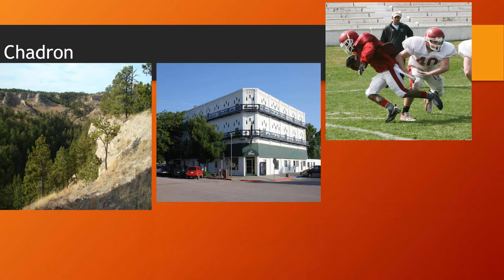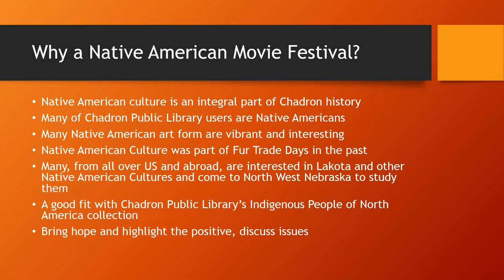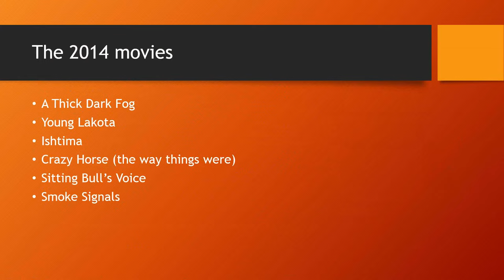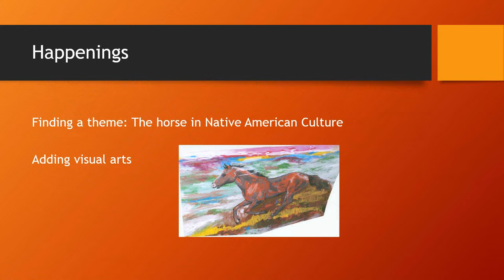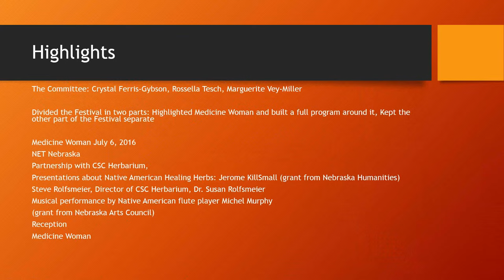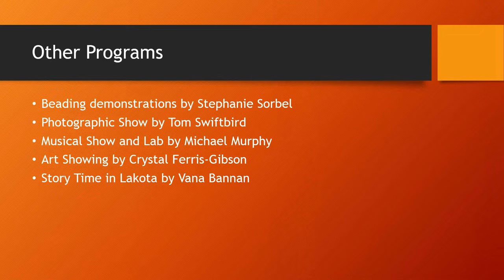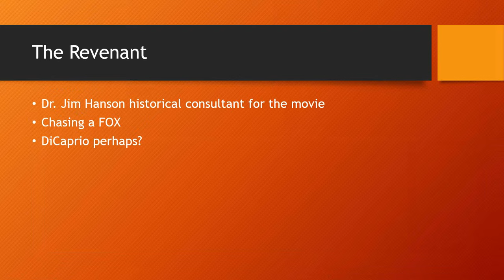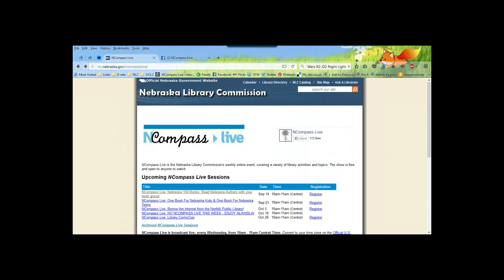NCompass Live: The Story of Trading Stories, A Native American Film Festival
The third annual Trading Stories: a Native American Film Festival was hosted at the Chadron Public Library in July. Library Director Rossella Tesch and Marguerite Vey-Miller, from the Chadron Public Library Foundation, will talk about the 5 day event which included presentations, movies, food, discussions, guest artists, and a story time in Lakota. The highlight of the festival was the premiere of the Nebraska Public TV film Medicine Woman, a documentary that interweaves the lives of Native American women healers of today with the story of America’s first Native doctor, Susan La Flesche Picotte (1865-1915). The film will air nationally on PBS in November.